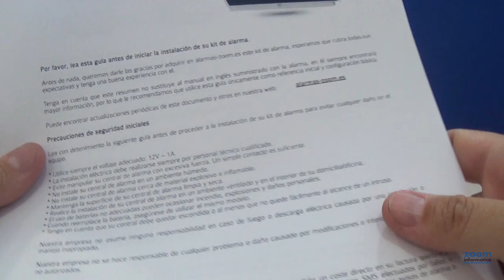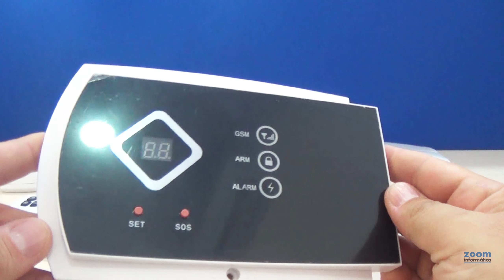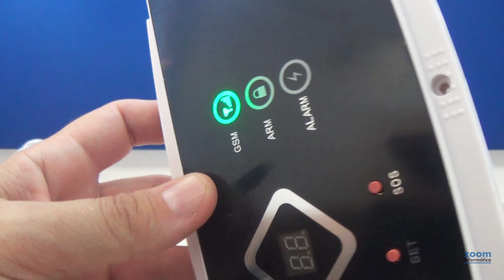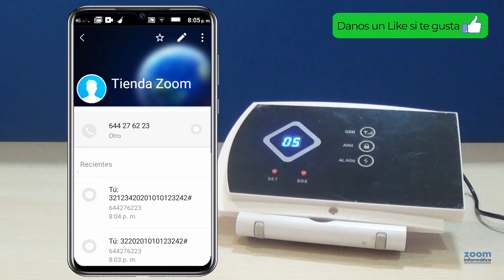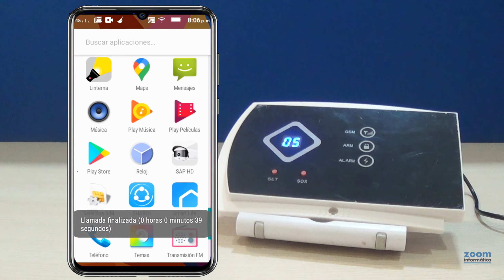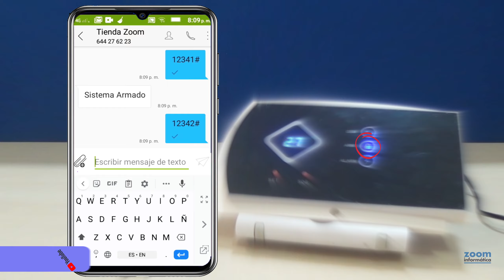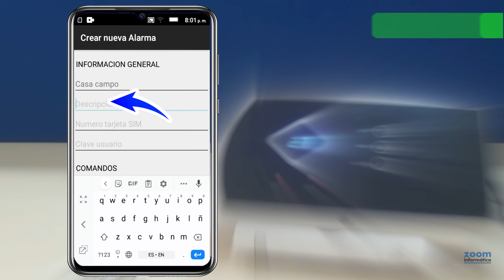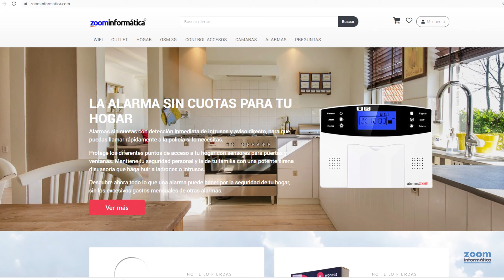Review alarma GSM sin cuotas de conexión AZ016 - Aviso y control remoto desde APP con llamada y SMS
La alarma AZ016 es uno de los modelos más sencillos de configurar y con un aviso inmediato a través de una llamada de teléfono o mensajes de texto. En este vídeo podrás ver como hacer la configuración para agregar todos los detectores, mandos a distancia,.. en la alarma y como será su funcionamiento.  Insertaremos una tarjeta SIM para ver como puede hacer una llamada en caso de una intrusión y controlar la alarma remotamente a través de SMS o una llamada de teléfono, además de a través una APP gratuita se comunica con mensajes SMS

Para terminar el vídeo podremos ver como conectar detectores cableados en la alarma y la sirena que se incluye